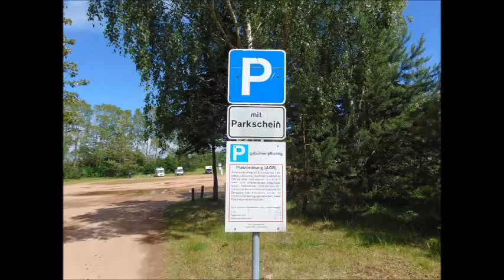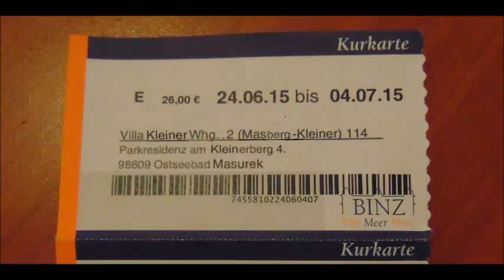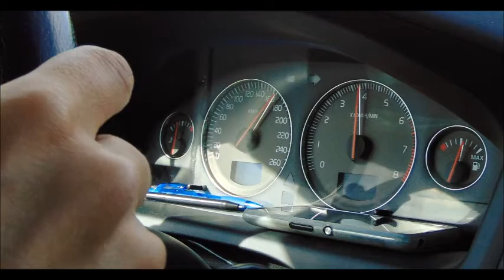Wolters World Tribute -5 things you will love and hate about Germany